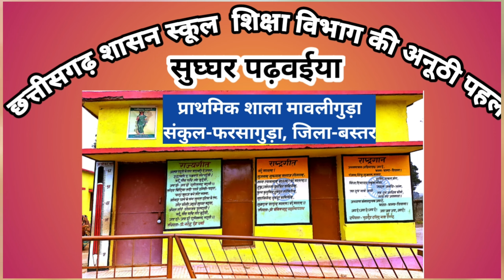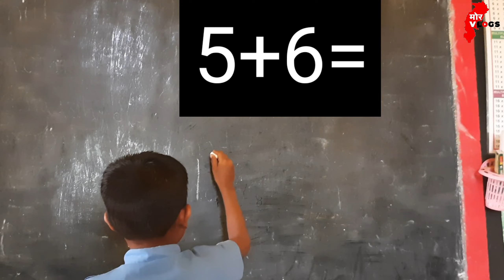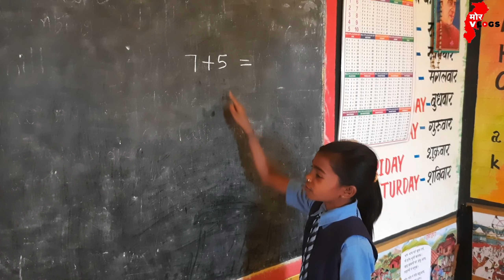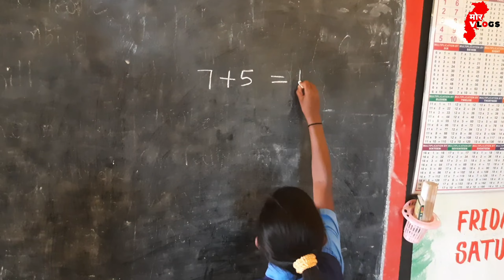सुघ्घर पढ़वईया स्कूल || भाग 1 || प्राथमिक शाला मावलीगुड़ा(फरसागुड़ा) जिला-बस्तर